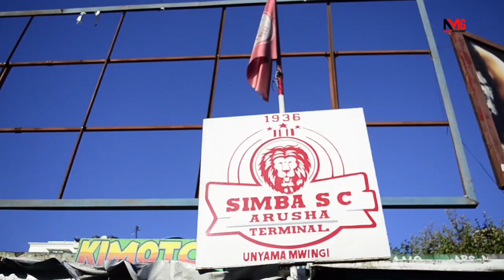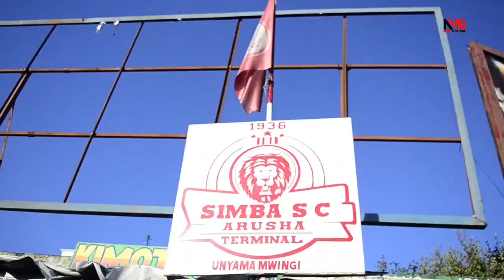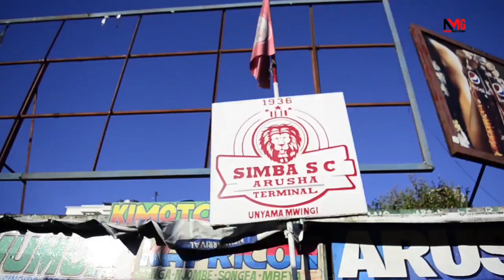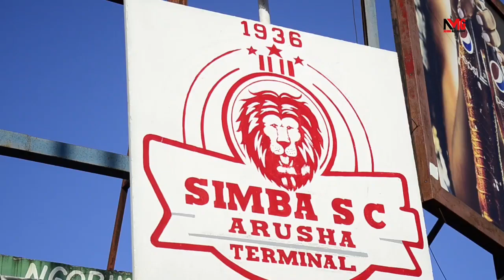BREAKING NEWS: KIMEUMANA ,MASHABIKI SIMBA ARUSHA TERMINAL WATOA YA MOYONI KUHUSU KOCHA JUMA MGUNDA..